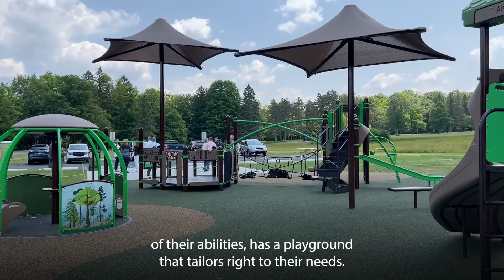Erie County Officials Open New Inclusive Playground in Akron Falls Park!